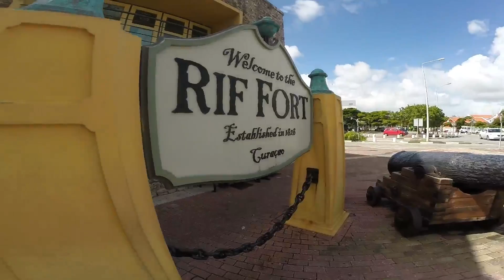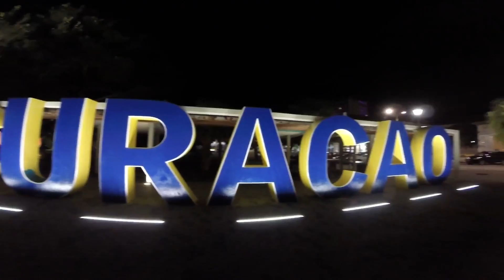Runaway: Curacao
After moving back to Texas, from Kentucky, we decided to do an extended 10 day runaway to the island of, Curacao!!

Shot 100% with our GoPro Hero3+ Black Edition and don't forget to watch in 720 or 1080 HD!